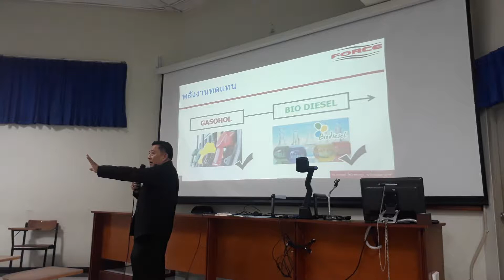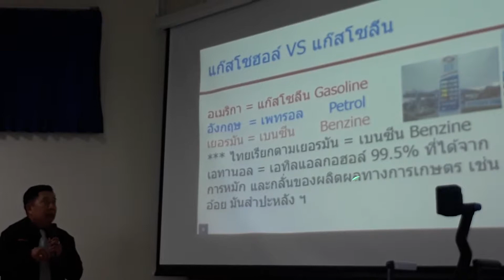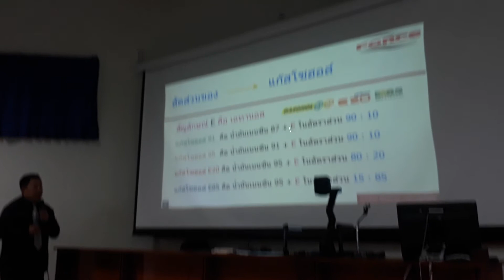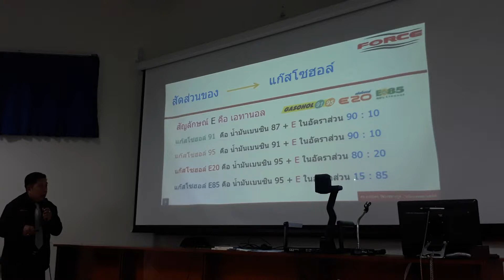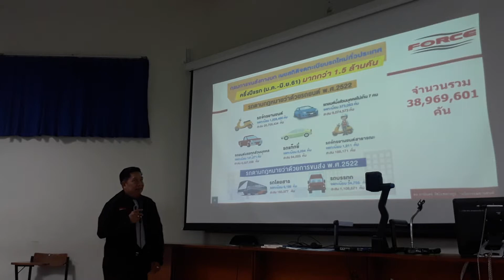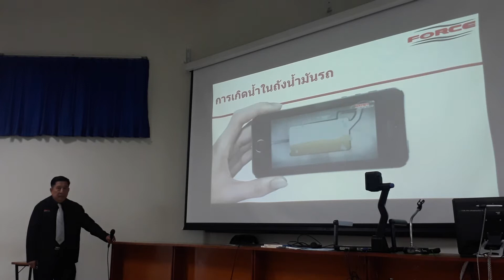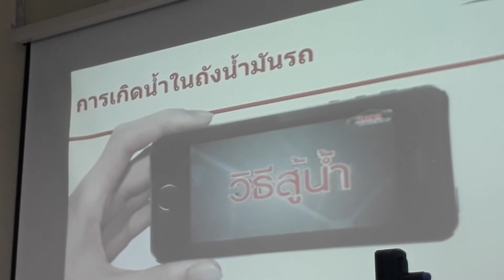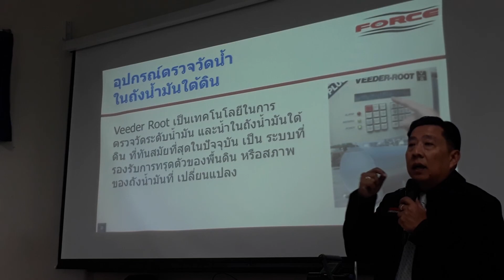How to learn motor innovation#1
วิชา 01999048 ดร.ถานันดร์ วัชโรทยางกูร บรรยายหัวข้อ นวัตกรรมยานยนต์